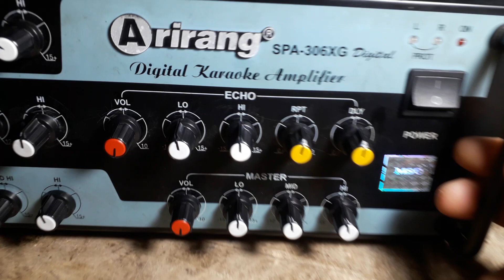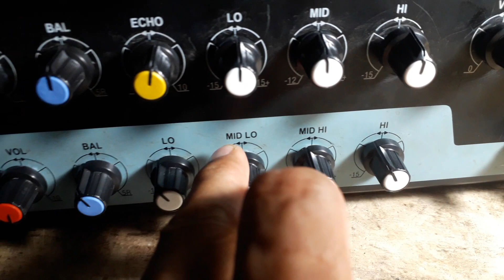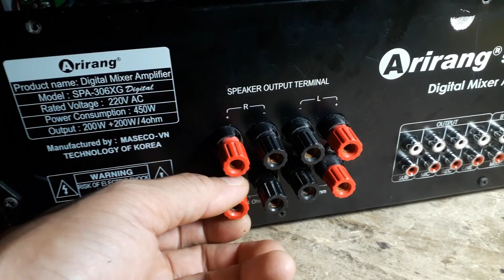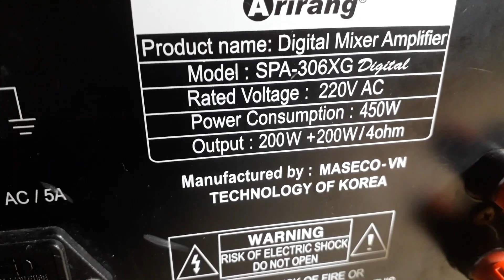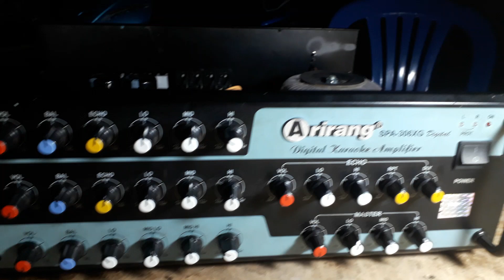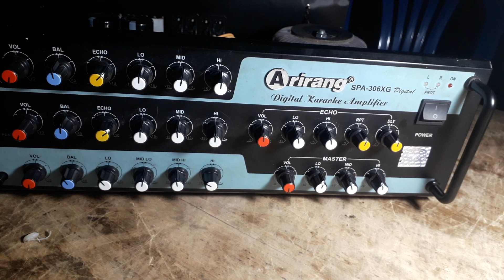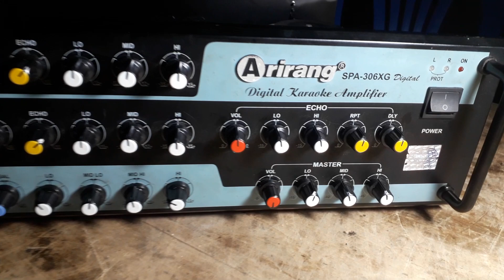1,050k .ARIRANG SPA - 306XG.HÁT PHÊ LÒI TĨ